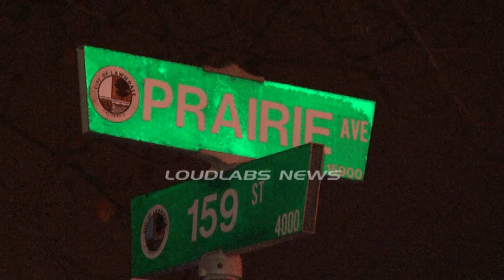Fatal Shooting Crash / Lawndale RAW FOOTAGE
Written by City News Service - LOUDLABS NEWS